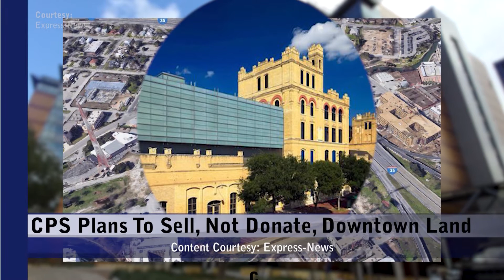Tuesday, September 28, 2021 - Update 1